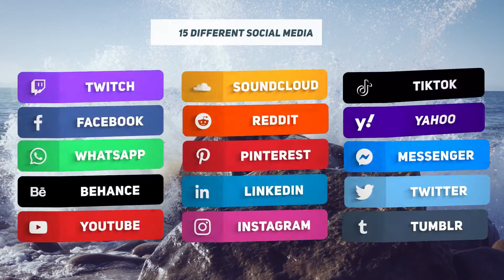Premiere Pro Template | Modern Social Media Lower Thirds